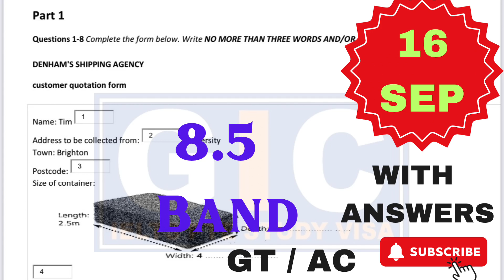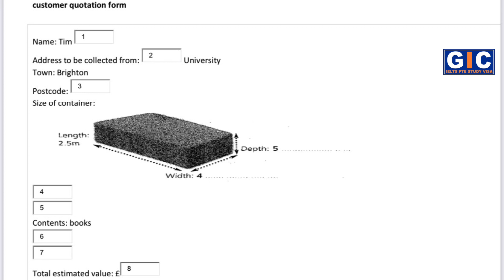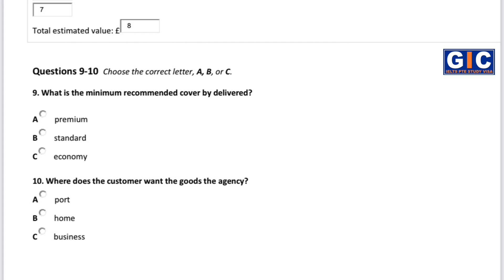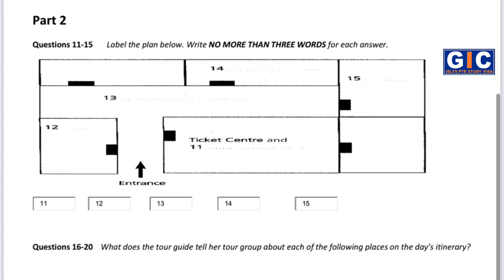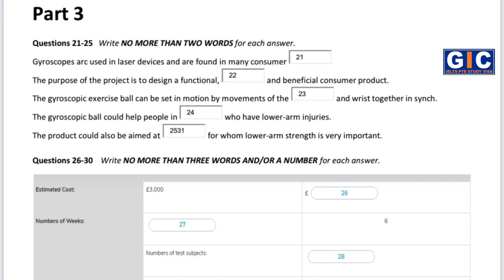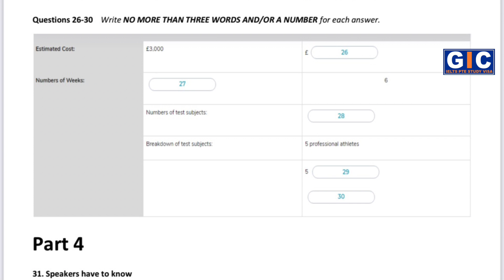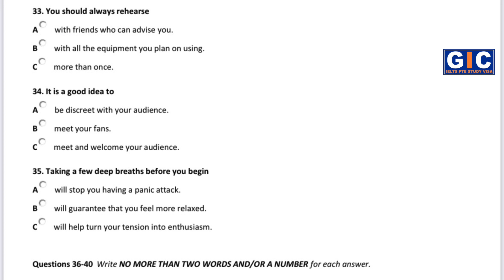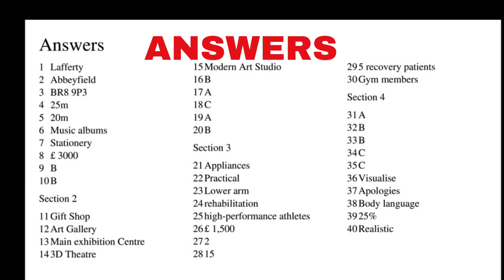You Won't Believe This 16 SEPT IELTS Listening Prediction for GT and AC 8.5 Band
🔔 16th September IELTS Listening Prediction | GT & AC | Band 8.5 Tips + Answers!

🎧 Get ready for your IELTS Listening test on 16th September! In this video, we cover important IELTS Listening predictions for both General Training (GT) and Academic (AC) candidates.

🔥 What’s Inside:

 • Listening Part 1 with answers
 • Real test strategies to score Band 8.5
 • Key tips for GT/AC candidates
 • How to tackle tricky form-filling questions

Don’t miss out—improve your listening skills and boost your band score with expert tips and answers based on real exam experiences.